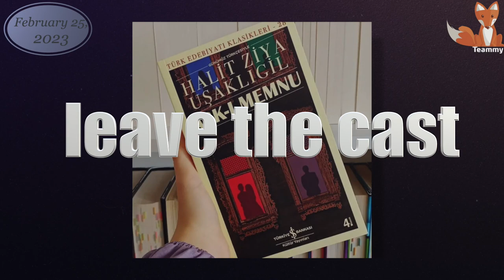Why did Ebru Ozkan leave the cast of the movie 'Bihter'?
Turkish viewers are very keen on the upcoming Netflix movie "Bihter," which is another adaptation of the classic "Forbidden Love." Even before filming began, the decision to step down of one of the leading actresses aroused a lot of rumors. What happened?